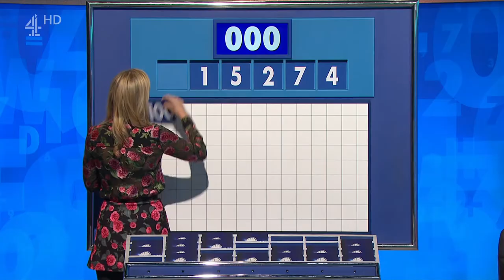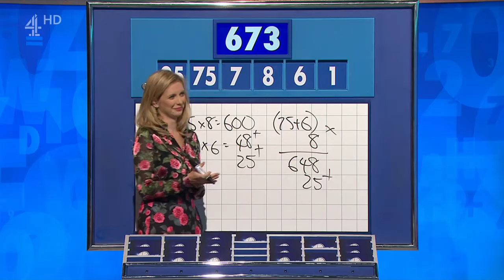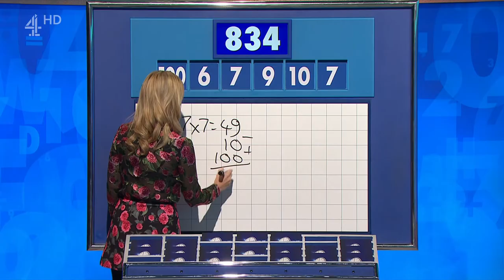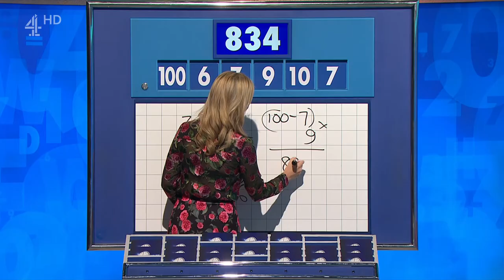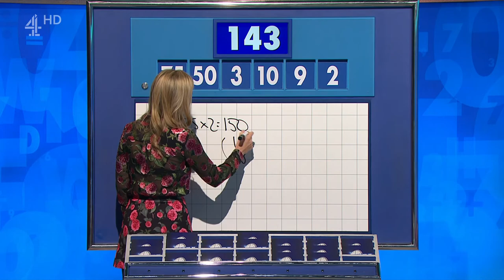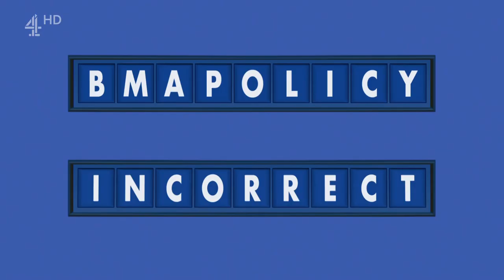Countdown Game Show - Number Rounds (17 January 2023)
Colin Murray and Rachel Riley host as contestants race against the clock to pit their wits against vowels, consonants and numbers. Rick Edwards joins Susie Dent in Dictionary Corner. Each day two contestants compete in 15 rounds of words and numbers to become the Countdown Champion.

Following Countdown's 40th birthday, the show now looks to its next Champion Of Champions series - which will crown the ultimate winner from the past few years.

BACKGROUND
Countdown is the channel’s longest running show and the first show ever broadcast on Channel 4 when it launched 40 years ago, in November 1982. The original version of Channel 4's Countdown is the French television programme « Des chiffres et des lettres » (literally "numbers and letters"), where the Numbers Round is referred to as « Le compte est bon » ("the total is right"). The show debuted in 1965 as « Le mot le plus long » using letters only, and reached its present format in 1972. This year marks the shows 51st anniversary.